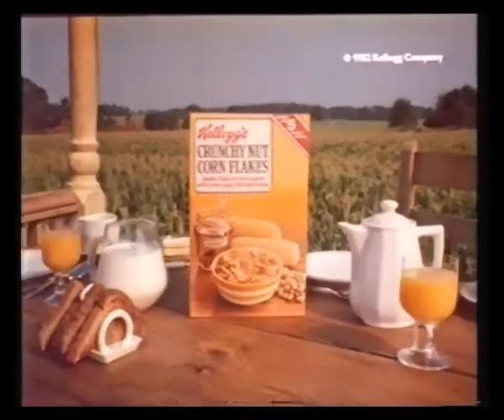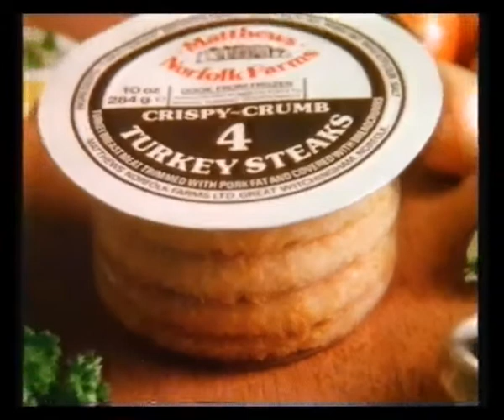Tyne Tees Adverts & Continuity - 1983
19th January 1983 - Adverts & continuity into News at Ten